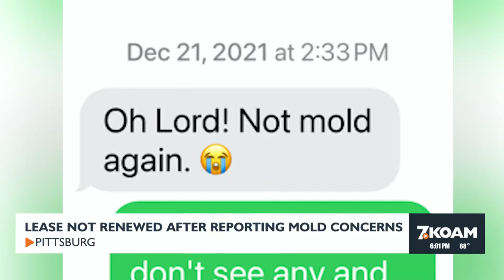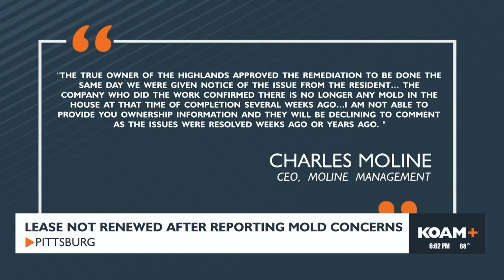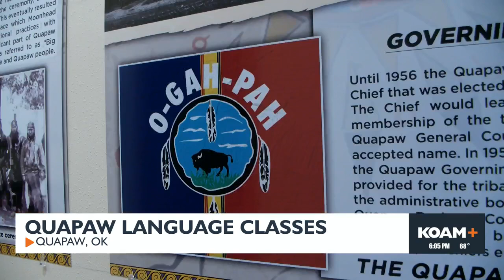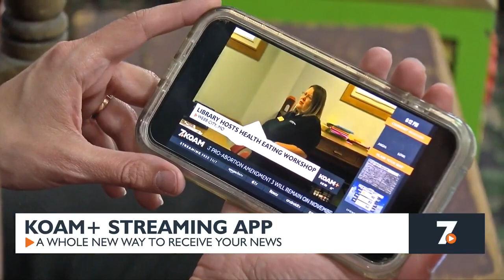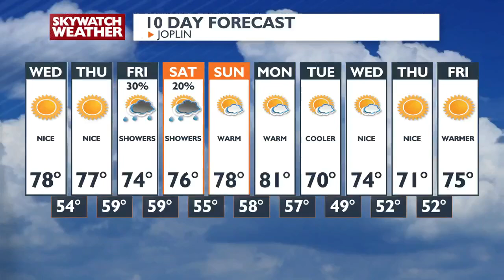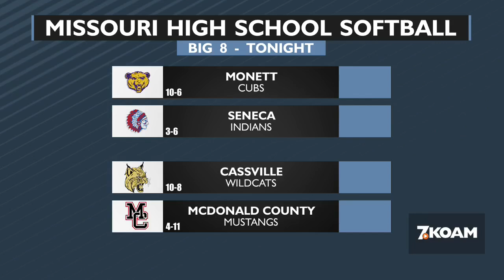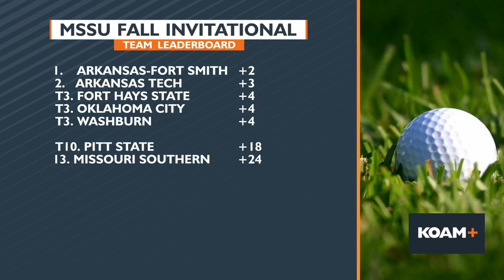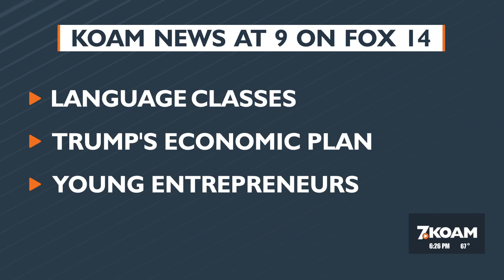6:00pm Newscast - Sept. 24